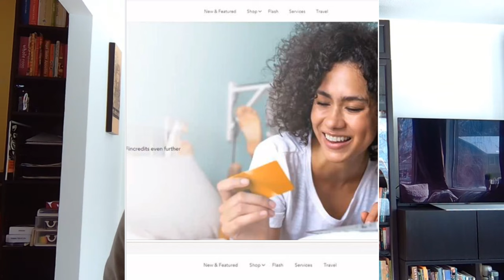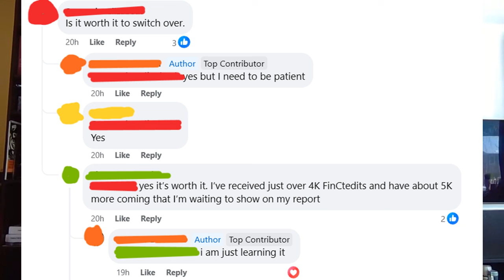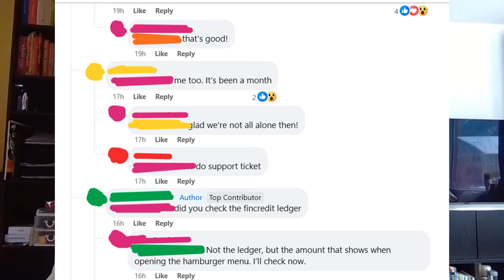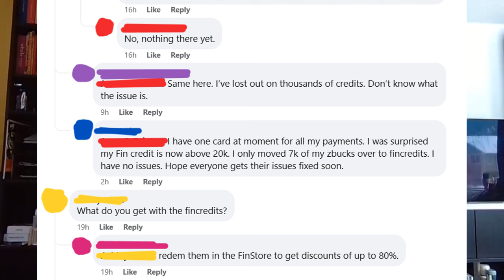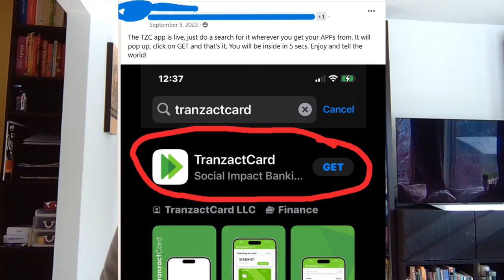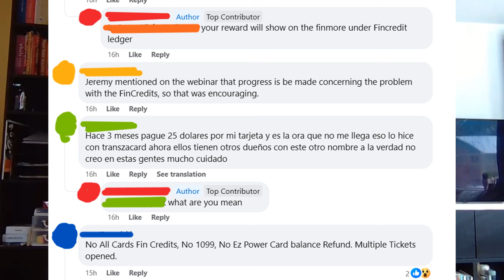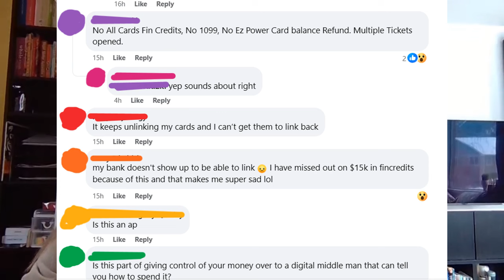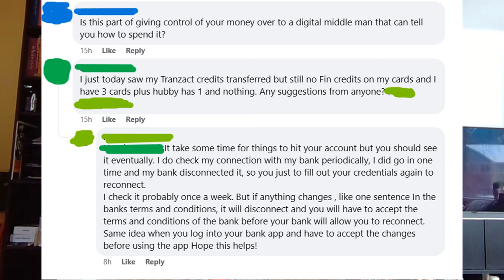Finmore/Tranzactcard still making excuses to their participants